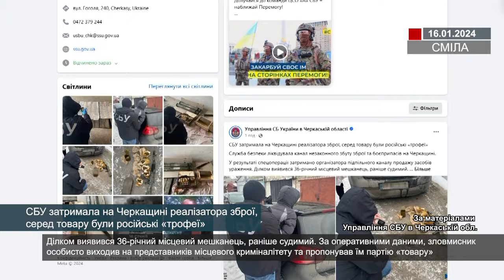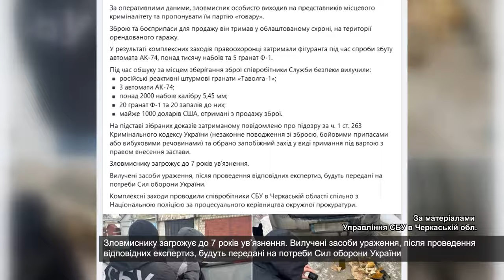СБУ затримала на Черкащині реалізатора зброї, серед товару були російські «трофеї»